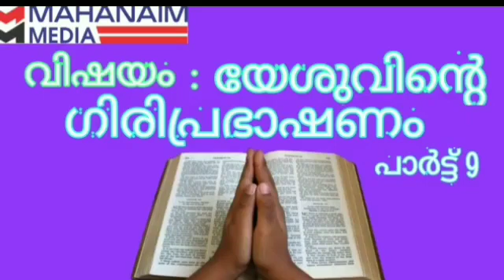16 November 2020